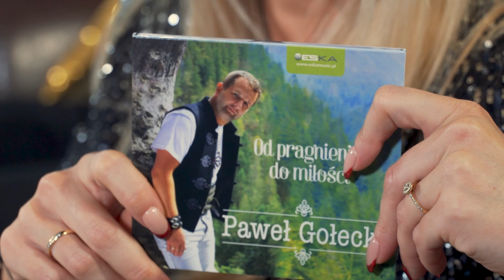Śląska Karuzela - Wiosna z Pawłem Gołeckim (odc. 360)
Premierowy odcinek „Śląskiej Karuzeli” możecie oglądać w każdą sobotę o godzinie 19:40 na antenie Telewizji TVS.

Producent:
Krzysztof Szwed

Produkcja:
Wydawnictwo Muzyczne ESKA